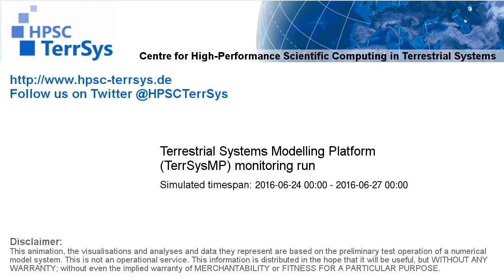TerrSysMP monitoring run 2016-06-24 - plant available storage change - Europe (72h)